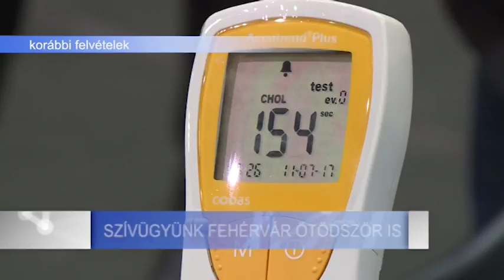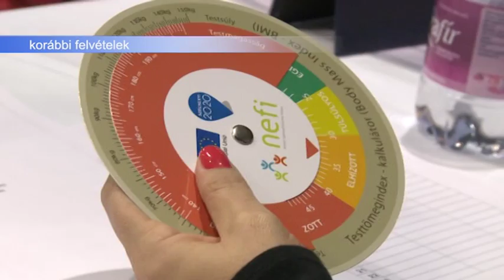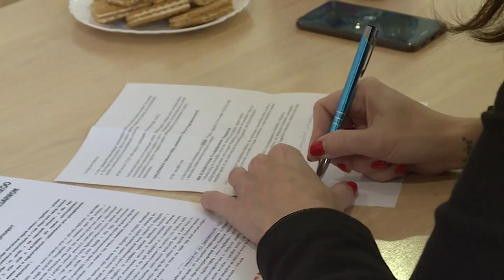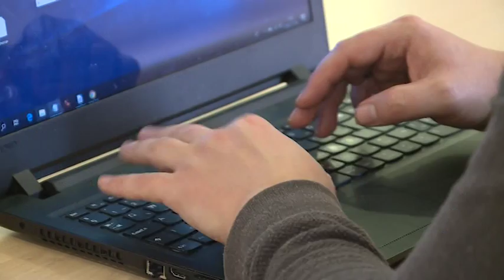181106 Esti Mérleg